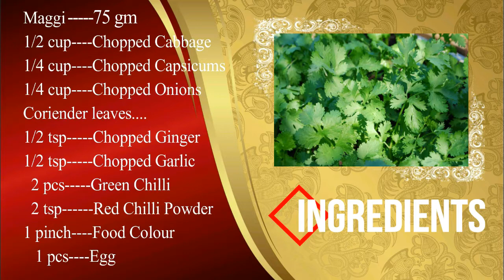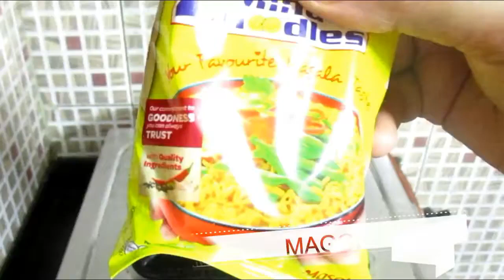Ramzan Special Maggi ke Pakode | Crispy n Tasty Maggi Pakora | Shabana Cooking